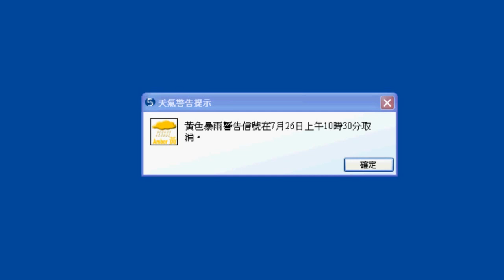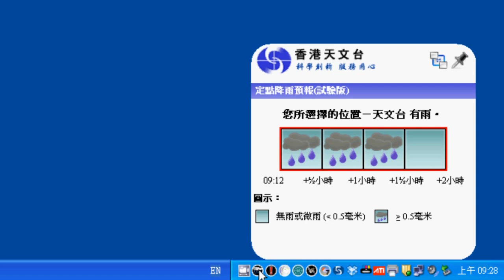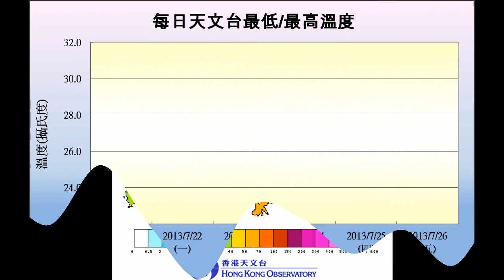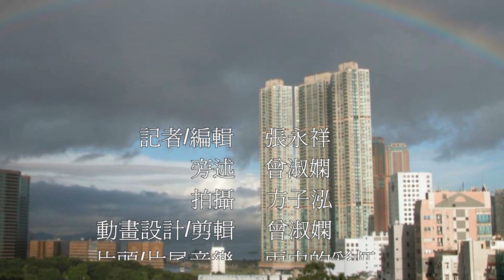全新「天氣精靈」工具程式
香港天文台於2013年7月4日推出全新「天氣精靈」工具程式(版本 3.0)。新的「天氣精靈」除包括原有的自動天氣警告通知及分區天氣報告外，還加入了天文台一系列廣受歡迎的服務，本片介紹相關資料。片中亦回顧過去一星期(7月21日至26日)的天氣及展望未來數天天氣情況。